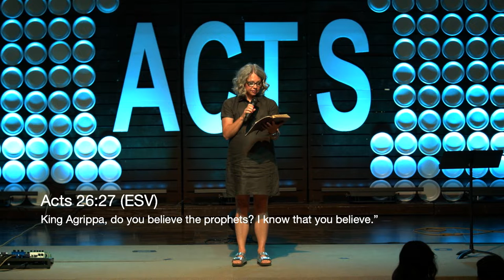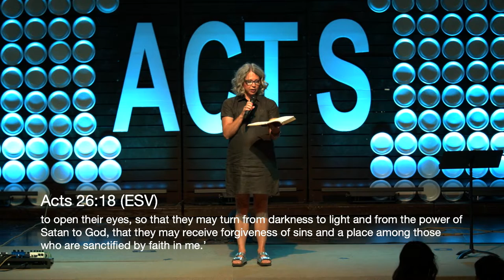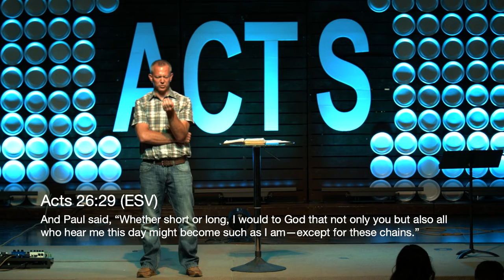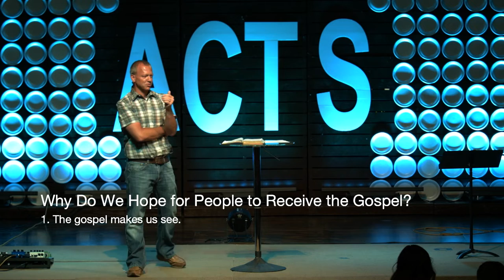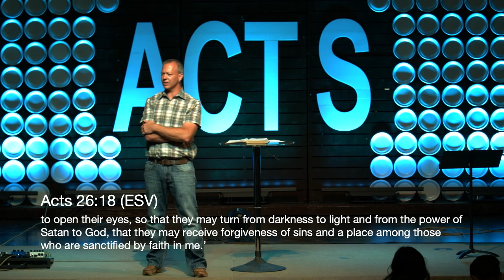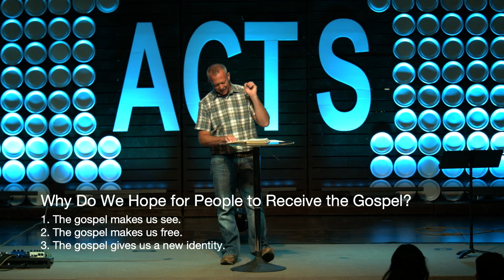Acts: Why We Share the Gospel (Acts 25 & 26)